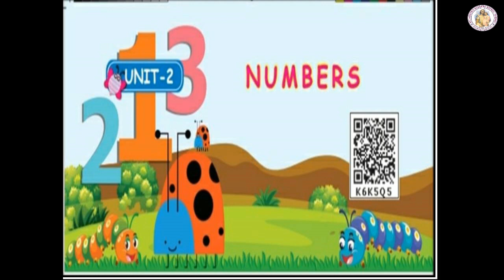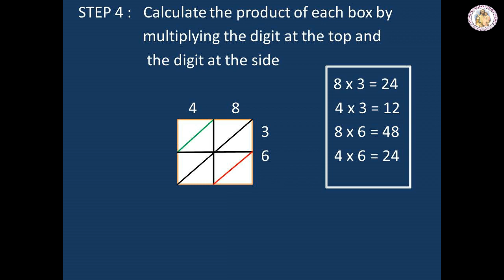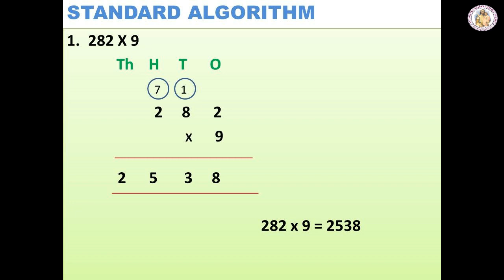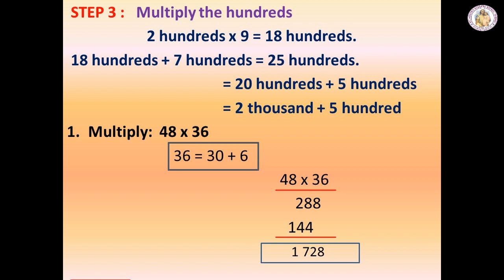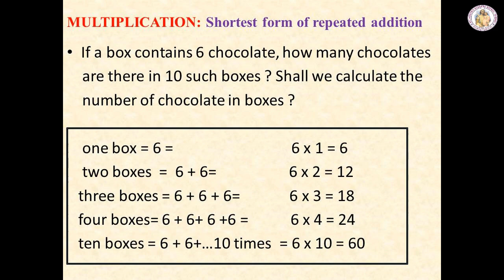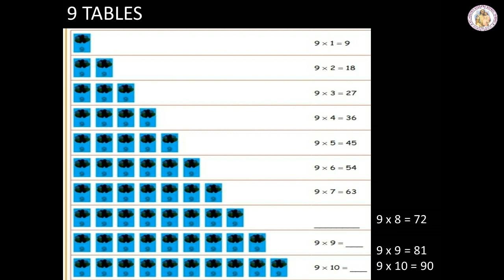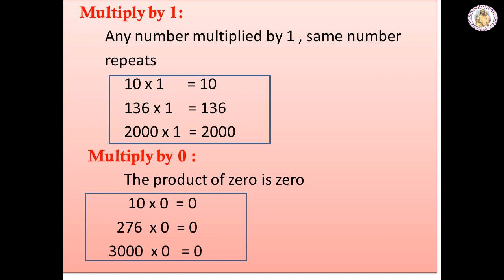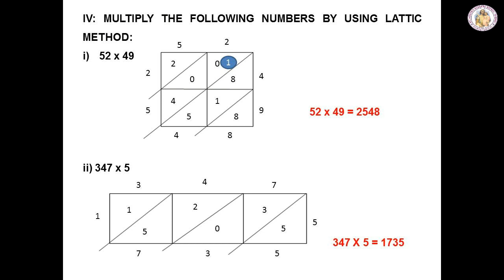MATHEMATICS STD 4 | NUMBERS | UNIT - 2 | TERM - 2